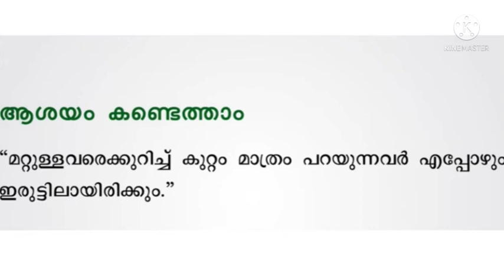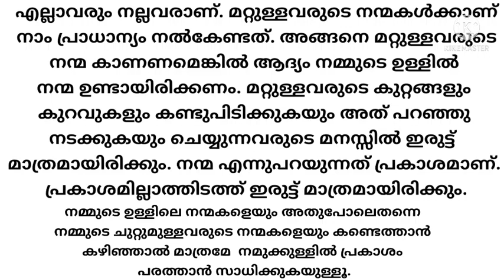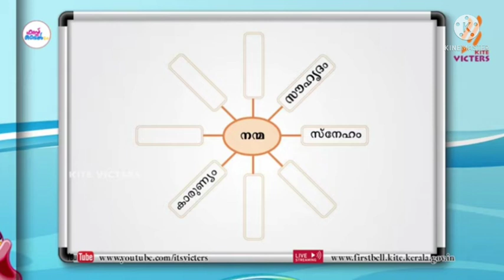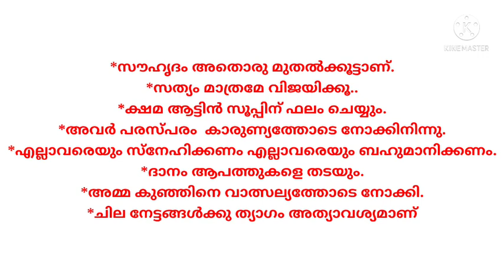class 3 Malayalam worksheet 22/7/21| victers 3rd std Malayalam worksheet 22/7/21